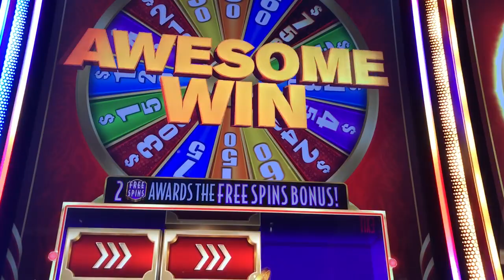4X Money Line Bonus Spin Action-Awesome Hit